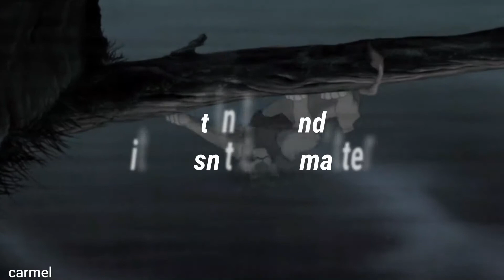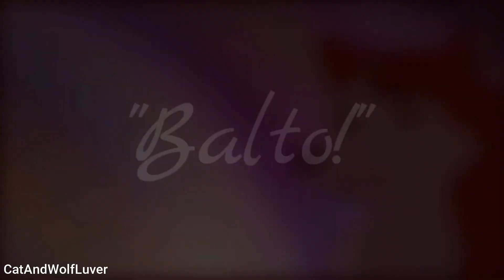in the end animash vent full mep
hi so im feel little sick now and im at home so i done full vent mep after 3 months...
:v

parts:
1.  -CartoonsGlorify
2 -CartoonsGlorify
3 Shipper
4 mine
5 trxshy
6 mydelko_am
7  shiraya
8 mine
9 CatAndWolfLuver
10 me [rep]
11 Kira Edits
12 CatAndWolfLuver
13 Shadow Wolfhart
14 •Winter Princess

thanks and bye i hope you like it guys!